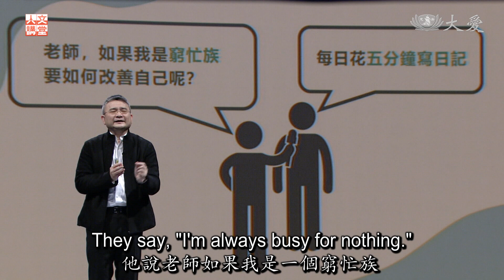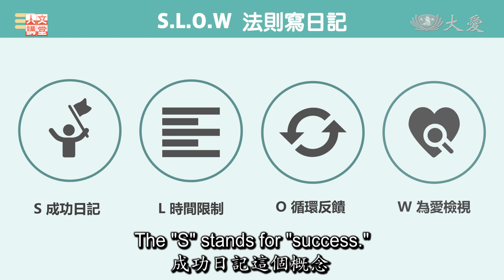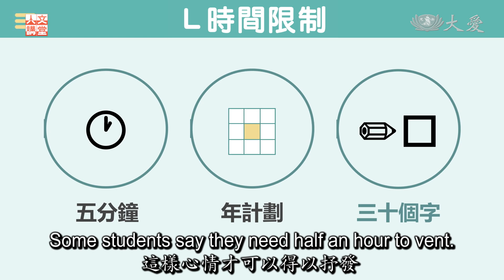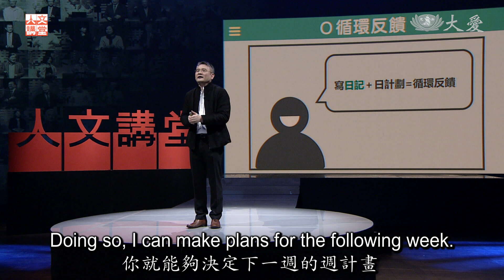The SLOW Principles (時間管理心法 - 張永錫 [2])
According to time management expert Joe Chang, why is keeping a journal using his SLOW principles important in achieving success?

時間管理講師張永錫分享他長達十多年來運用「SLOW原則」撰寫日記的習慣，讓他不斷自我檢視，活出高效人生，進而創造人生的價值。

Tzu Chi Culture and Communication Foundation